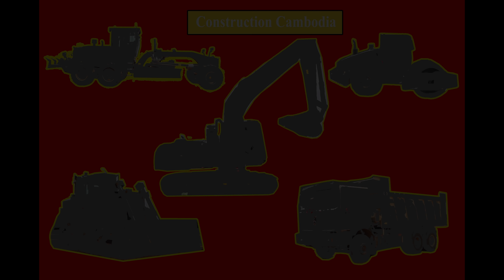Dongfeng, Shacman dump truck unloading soil, Shantui dh17c2 bulldozer pushing soil build road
ទស្សនាវីដេអូនៃសកម្មភាព - ឡានកង់១០ចាក់ដី, អាប៊ុលរុញដី ។
 Dongfeng, Shacman dump truck unloading soil, Shantui dh17c2 bulldozer pushing soil build road In Cambodia.
- SHANTUI Bulldozer DH17C2
- Shacman Dump Truck
- Dongfeng dump truck